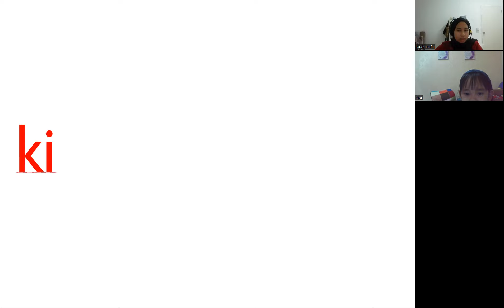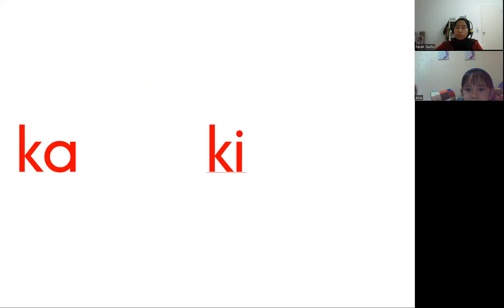KelasMembacaOnline.com - Aina - WZ200 - 5T 1B - Bacalah Anakku Buku 2 - 21 sesi